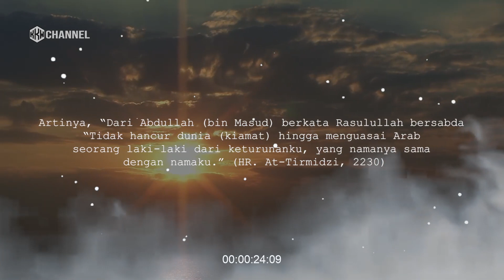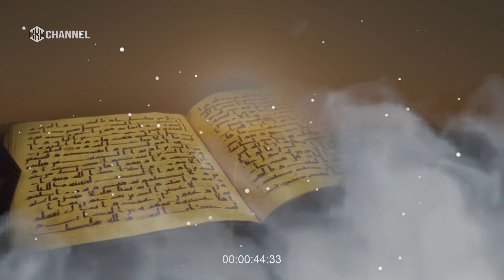WAJIB TAHU: MISTERI AL MAHDI di AKHIR ZAMAN | KKW Channel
Sampai hari ini kita masih dibuat penasaran akan zaman dari keturunan Nabi Muhammad SAW, yaitu Imam al-Mahdi. Apakah dizaman Imam al-Mahdi itu penuh dengan keadilan atau kedzaliman.

Banyak riwayat Hadits yang mengatakan itu, bahkan Imam At-Tirmidzi mengambarkan bahwa masa sebelum Al-Mahdi itu adalah masa yang penuh kezaliman, kesewenangan, dan perebutan kekuasaan.

Rasulullah sendiri menyebutkan bahwa ada 6 fase masa kepemimpinan setelah Beliau wafat, yaitu:
1. Khulafa’
2. Umara’
3. Muluk
4. Jababirah
5. Kepemimpinan zuriyah Rasulullah yang menegakkan keadilan (al-Mahdi)
6. Al-Qahthany

Benarkah itu?, dan kita hari ini berada di fase yang mana!!!

Like: Jika anda suka
Share: Jika bermanfaat